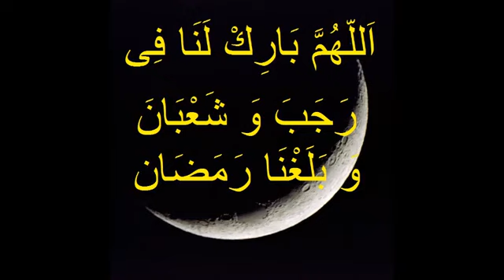ரஜப் மாதத்தை அடைந்தால் இந்த துஆவை ஒதக்கூடியவர்களாக இருந்தார்கள் | அவசியம் கேளுங்கள் | TAMIL BAYAN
அல்லாஹ்வின் பொருட்டு

தினம் ஒரு அல்-குர்ஆன்